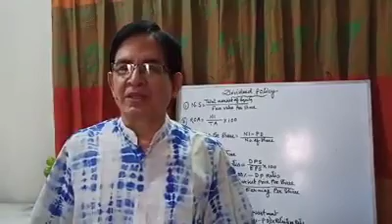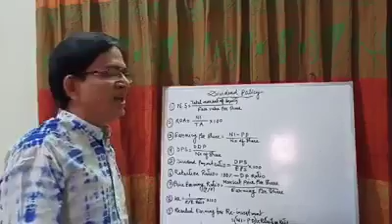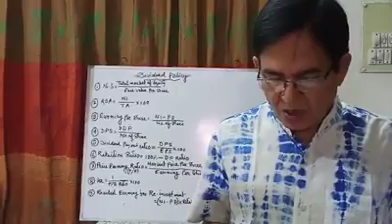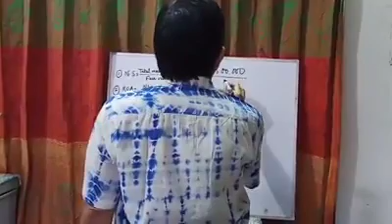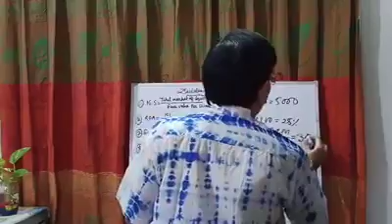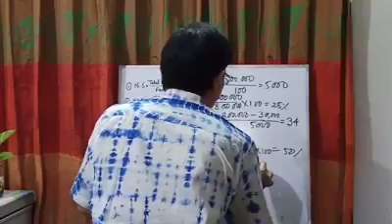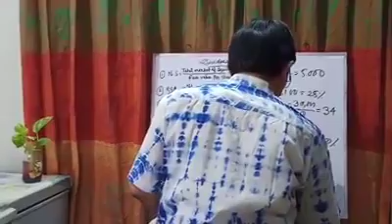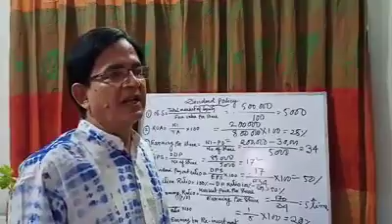হিসাবিজ্ঞান-বিবিএ অনার্স ৩য় বর্ষ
Dividednd Policy